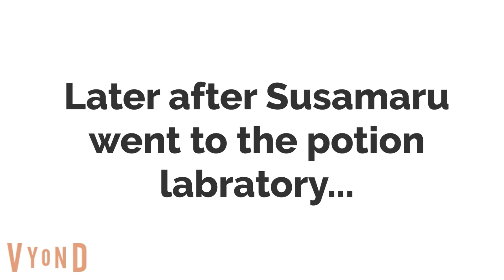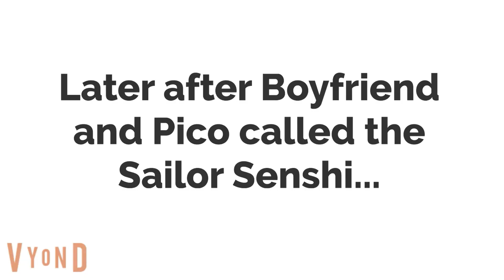Susamaru Turns Girlfriend (FNF) Into a Mermaid/Grounded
Susamaru is so bored, so she went to the potion laboratory to make mermaid potion! So, she went to the Friday Night Band Studio to give Girlfriend the potion! Girlfriend drank the potion and transformed into a mermaid! Boyfriend and Pico heard loud noise, so they checked and got scared! Boyfriend and Pico called the Sailor Senshi to help Girlfriend turn back to normal! After that, Susamaru got grounded!
Characters: Tanjiro, Kanao, Nezuko, Zenitsu, Inosuke, Susamaru, Boyfriend, Goyfriend, Pico, Sailor Moon, Sailor Mercury, Sailor Venus, Sailor Mars, Sailor Jupiter, Sailor Saturn, Sailor Uranus, Sailor Neptune, Sailor Pluto, Sailor Chibimoon
Request me more Susamaru gets grounded videos!